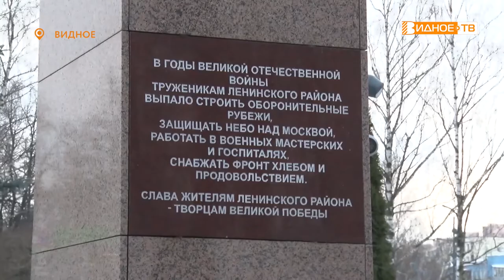ПАМЯТНАЯ ДАТА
В Видном на Аллее славы прошёл торжественный митинг и церемония возложения цветов к вечному огню, посвящённые 80-й годовщине контрнаступления советских войск в битве под Москвой.